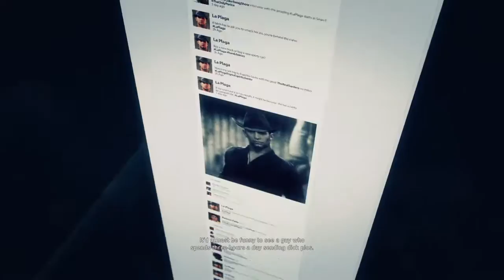Let's Play Tom Clancy's Ghost Recon® Wildlands PART 63